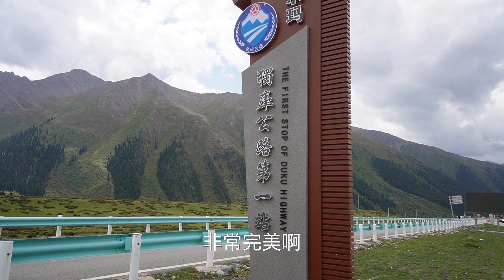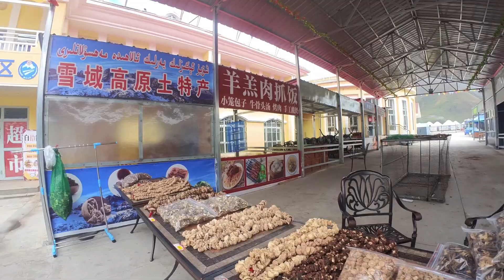房车真是一个移动的家，累了就睡，醒来就走，家不变景在变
这是我房车环游中国的第264天，房车真是一个移动的家，累了就睡，醒来就走，家不变景在变